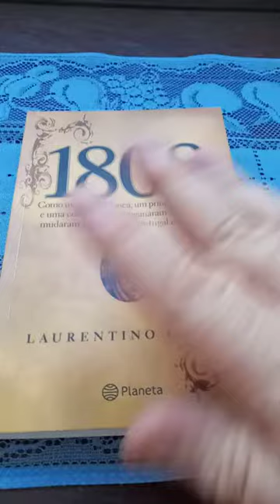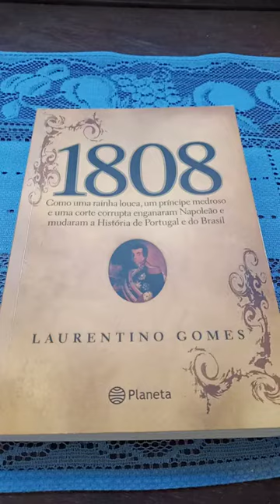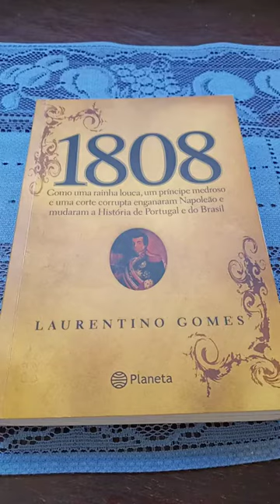1808 de Laurentino Gomes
Vídeo estava anteriormente em um canal alternativo (que eu usava na escola e foi deletado).